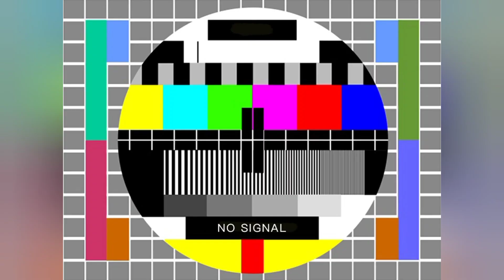Ranjang Wasi Cover Shanti Syakira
TKP:  RT 01 Kelurahan Long Ikis 9 Agustus 2022